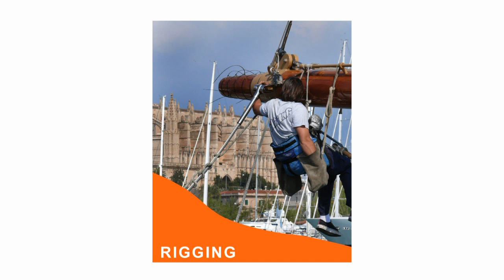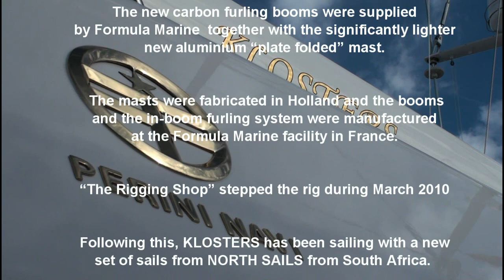S.Y. Klosters. Fitting new rigging.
March 2010 - Stepping of the new rig of Perini Navi S.Y. Kolsters at the Astilleros de Mallorca shipyard.